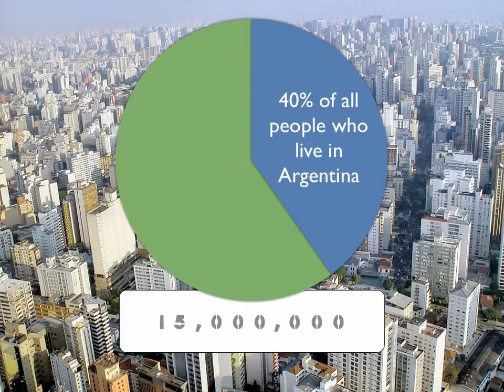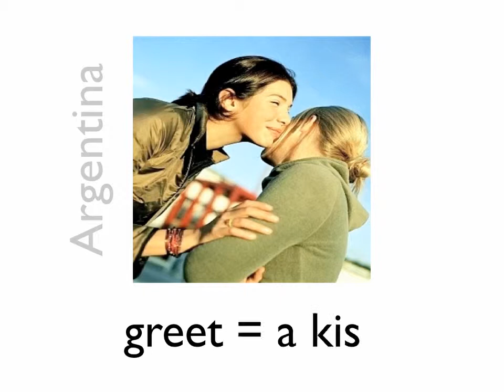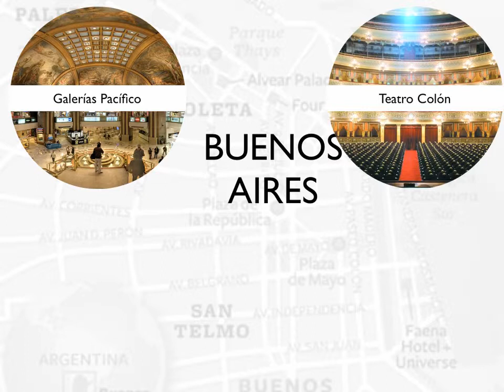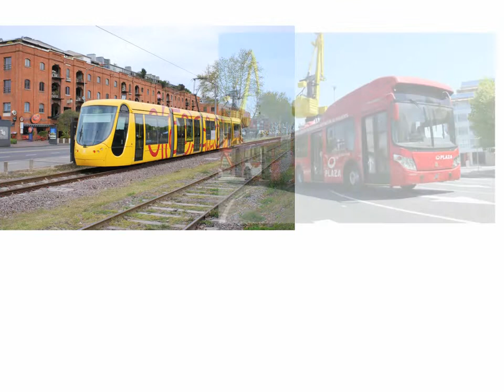YLE-S Documentary 8 Buenos Aires